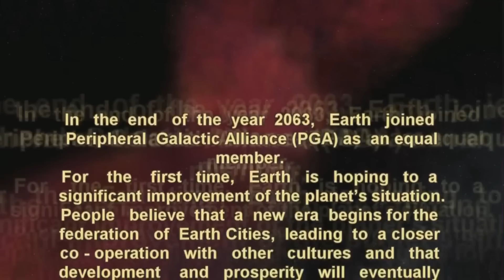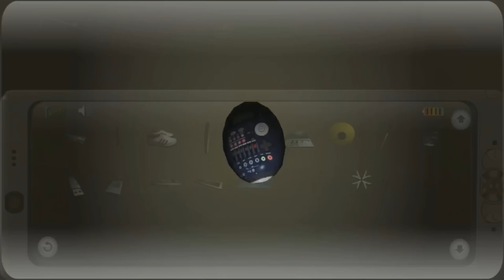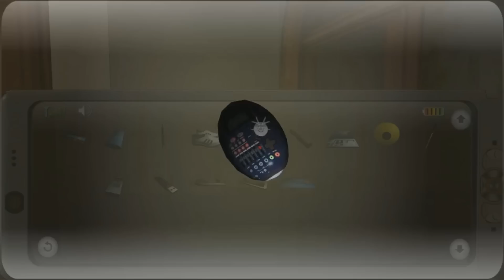[Dopefish] Conspiracies 2: Lethal Network - Part 1 - I LOVE Magazines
The greek game of the year 2011.

This upload has fixed audio!

Edited by: Gbert0